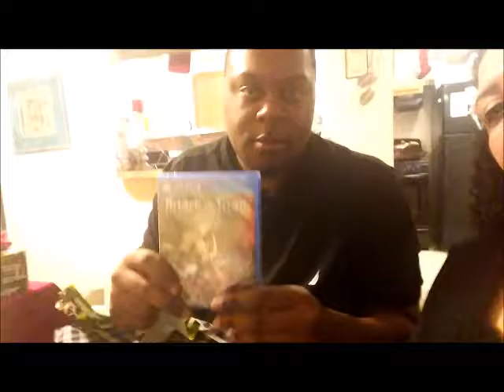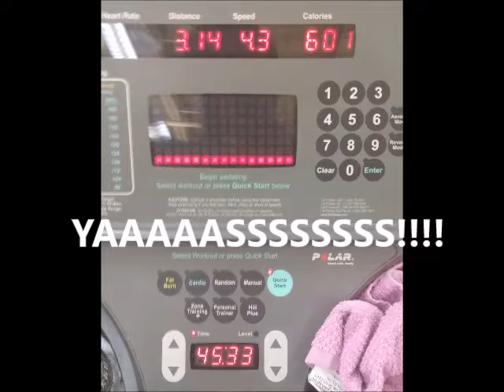Christmas Day!!!!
Christmas 2016 was just lovely for me and mine. **Excuse my incessant giggling but fuk it...I was happy** Surrounded by family and loving it. Had a bit of a revelation that put me right back on track and in full form once again. COME SEE ME 2017. I'm Ready! :D